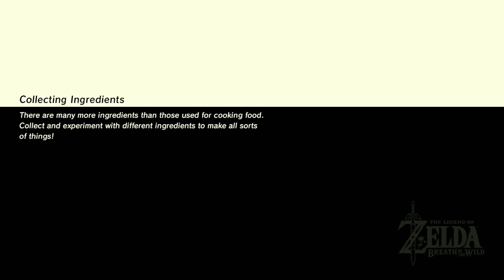BREATH OF THE WILD Speedruns Are Chaos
Videos I’m using to learn the run

okok this episode was a lot of fun and ive practiced a bit since ive recorded this and ive managed to get to the boss fight in under an hour and thats kinda exciting.
the castle route is way easier than i expected it to be, im very excited to try the final boss . i think we can get it under an hour!!

breath of the wild gameplay